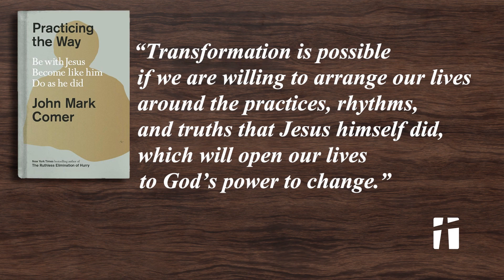Practicing The Way | Connection Point 113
We invite you to join a new Spiritual Formation group called Practicing the Way, based on a curriculum developed by Pastor John Mark Comer.

Starting Tuesday, July 9th we will meet for 8 weeks at beginning at 6:30 pm.

Each week we will watch a short video together followed by small group discussion.